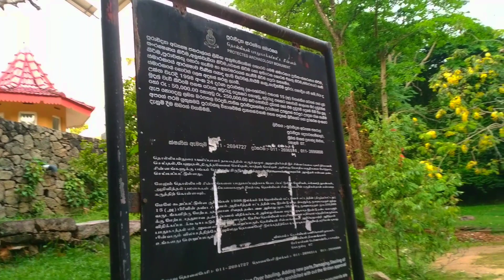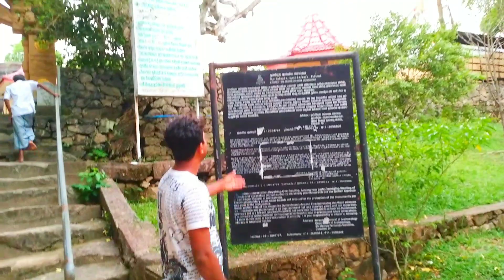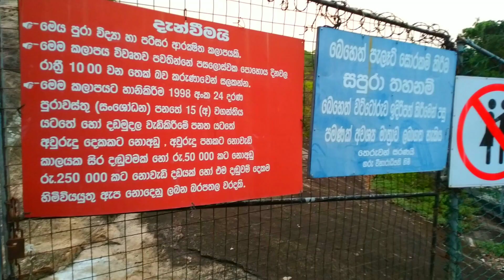මගේ ජීවිතයෙන් දවසක් 💕 | Family vlog | Travel 🍃| Aluthapola Ancient Temple in SriLanka 🇱🇰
follow කරන්න... 💕 guysssss

⭕my instragram page :
I'm on Instagram as @hashini_dayarathna. Install the app to follow my photos and videos.

🔴my hair cut